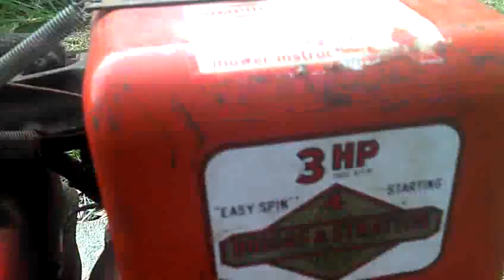swap meet find 1974 3hp briggs & stratton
my latest $10 steal